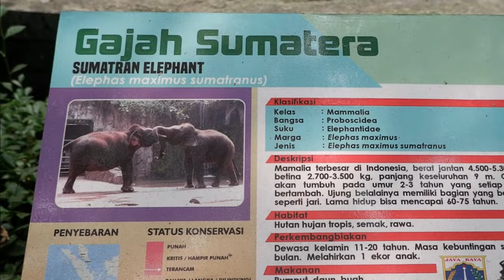SUMATRAN ELEPHANT - WALKING ON THE FIELD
Elephants are a large mammal of the elephantidae family and the proboscidea order.
Traditionally, there are two species that are recognized, namely African elephants (Loxodonta Africana) and Asian elephants (Elephas Maximus).
Elephants are spread throughout Africa Sub-Sahara, South Asia and Southeast Asia.

Picture a well-maintained and expansive enclosure within a zoo, designed to mimic the natural beauty of Sumatran landscapes.
The video begins with the rustling of leaves and the distant calls of other zoo inhabitants, creating a backdrop of a carefully curated wilderness.
In this setting, a magnificent Sumatran elephant takes center stage.

The enclosure is adorned with lush greenery, artificial rocks, and water features, creating an environment that mirrors the elephant's native habitat.
The sunlight filters through the carefully placed trees, casting dappled shadows on the ground.
As the camera zooms in, you catch the first glimpse of the majestic elephant, standing tall with a demeanor that exudes both strength and gentleness.

The elephant begins its leisurely stroll across the spacious enclosure, its footsteps creating a soft padding sound against the carefully landscaped terrain.
Visitors watch in awe from behind protective barriers, their faces lighting up with excitement and wonder.
Children point and gasp, their eyes wide with amazement at the sheer size and grace of the magnificent creature.

The Sumatran elephant, though in a zoo setting, seems to embrace its surroundings.
Its trunk reaches out to interact with strategically placed enrichment items—perhaps a large log or scattered fruits.
The texture of the ground beneath its feet changes as it ambles from one area to another, showcasing the diversity of the enclosure.

The elephant's ears flap rhythmically, a sign of contentment, as it approaches a shallow pool.
With a gentle splash, it cools itself, and droplets shimmer in the sunlight like liquid diamonds.
The zookeepers, carefully observing from a distance, ensure the well-being and happiness of their cherished resident.

Throughout the video, there's a palpable connection between the Sumatran elephant and the zoo environment.
It serves as a testament to the dedication of modern zoos in providing not just shelter but a carefully crafted habitat that respects the natural instincts and behaviors of these incredible creatures.
The video captures not only a walk in the field but a harmonious blend of conservation, education, and admiration for the beauty of the Sumatran elephant in a zoo setting

elephant wildanimals wildlife mammal satwa satwa liar#gajah#gajah sumatera#sumatran elephant